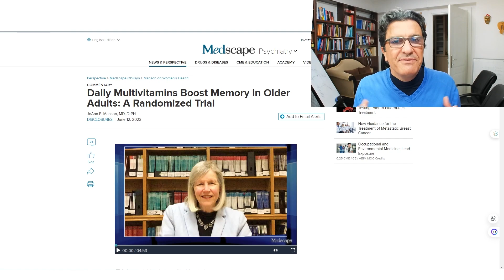MULTİVİTAMİNLER FAYDALI MI? PSİKİYATRİ VE VİTAMİN TAKVİYELERİ